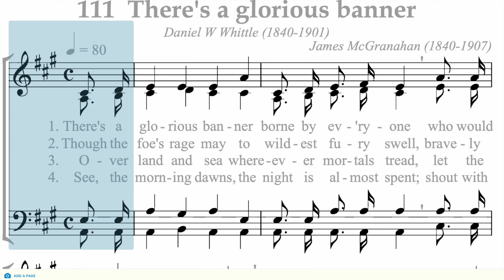Hymnal 111 There s a glorious banner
New Apostolic Church Hymnal 111 There s a glorious banner

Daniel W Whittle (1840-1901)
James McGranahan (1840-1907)